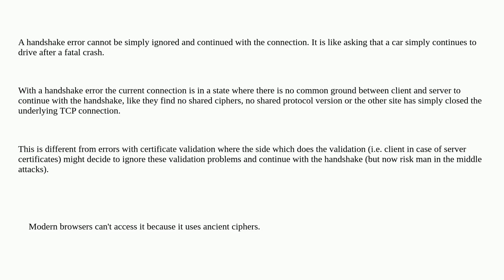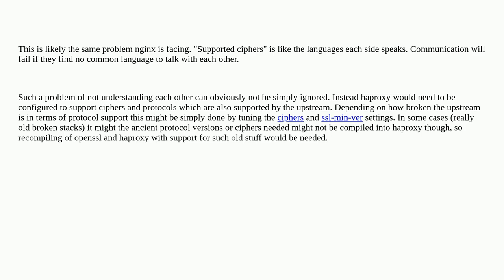How can I get haproxy to completely ignore SSL handshake errors?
A special thanks goes out to the community

  ssl haproxy ilo